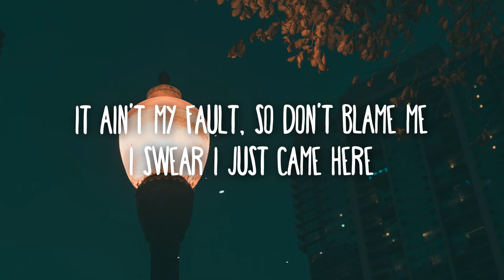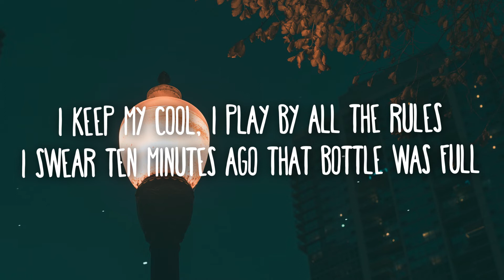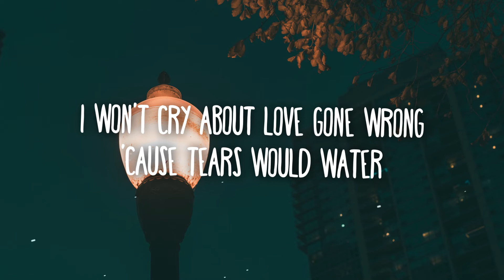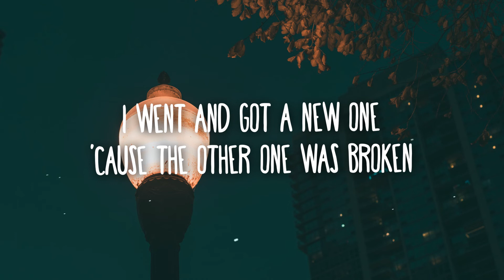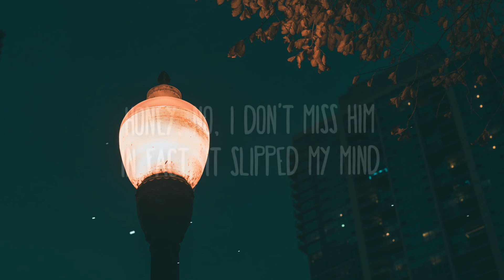Kelsea Ballerini - Hole in the bottle Ft. Shania Twain (Lyrics)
Lyrics:

[Verse 1: Kelsea Ballerini]
It ain't my fault, so don't blame me
I swear I just came here to unwind and have one drink
The way it looks ain't what you think
This Cabernet has a way of vanishing on me

[Chorus]
There's a hole in the bottle leaking all this wine
It's already empty and it ain't even supper time
Honey, no, I don't miss him
In fact, it slipped my mind
There's a hole in the bottle of wine
Shania!

[Verse 2: Shania Twain]
I keep my cool, I play by all the rules
I swear ten minutes ago that bottle was full
I won't cry about love gone wrong
'Cause tears would water down this ruby red I'm sipping on

[Dialogue]
Shania: Let's go!
Kelsea: Alright
Shania: Look, it's our prerogative
Kelsea: To have a little fun?
Shania: Right?
Kelsea: Right!
Shania: Just look at that hole in the bottle
Kelsea: I'm gonna go get us another one
Shania: You go girl!

[Bridge]
I went and got a new one
'Cause the other one was broken
Now this one's halfway gone
And it's barely even open

You may ask me where it's going, but I can't even find
The hole in the bottle of wine